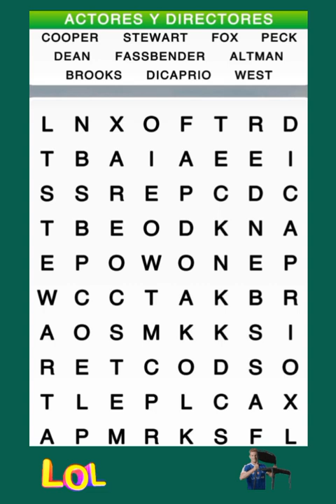actores de hollywood sopa de letras nivel alíen